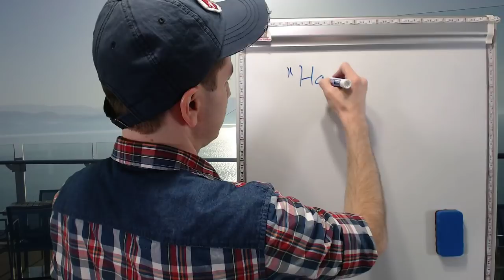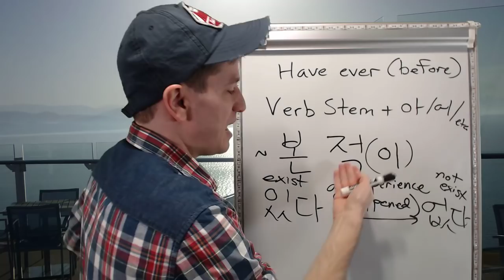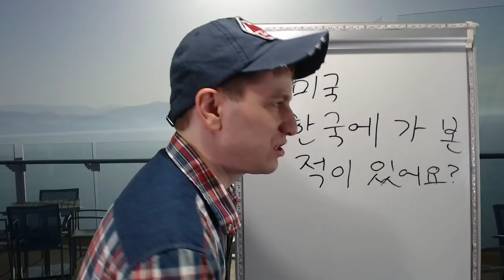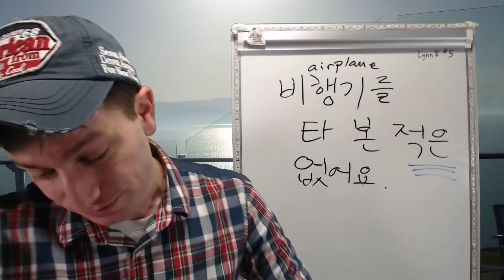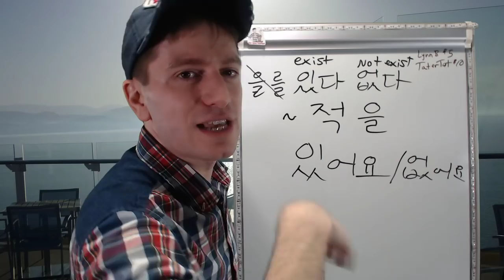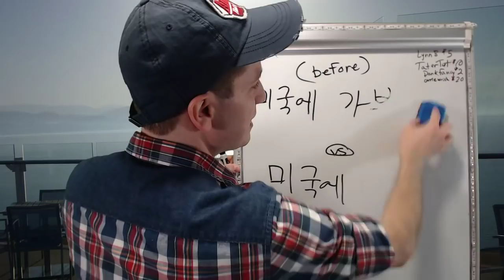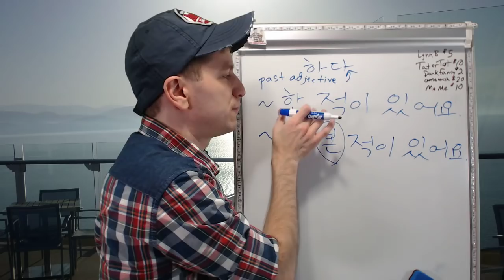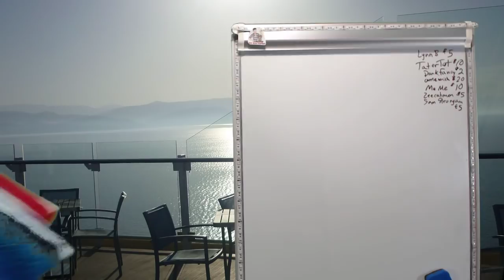Live Korean Class 📚 | Have ever... (~적 있다/없다, ~해 보다)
This lesson will cover how to say that you've "ever" (or never have) done something, using the ~적 있다 and ~적 없다 form, as well as with ~보다 (such as ~해 보다). It'll also cover some other related forms.